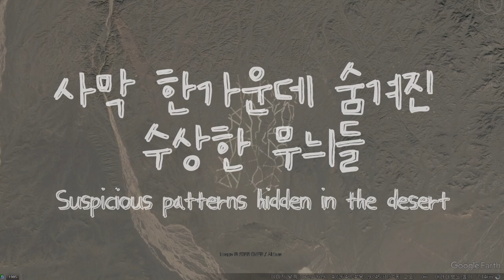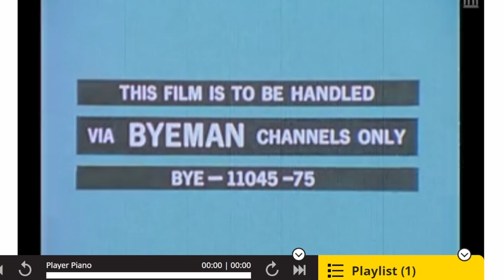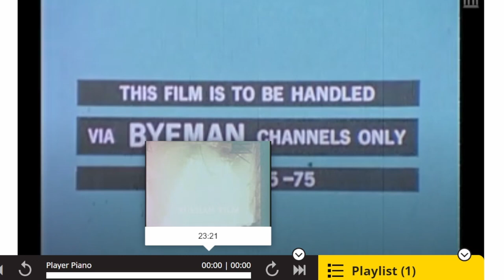🛰️사막 한가운데 숨겨진 수상한 무늬의 정체📡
오늘은 미국과 중국의 사막지역을 한번 둘러보았습니다.
하늘에서 내려다 본 사막 위에 어떤 패턴 무늬가 관찰 되었는데요.
어떤 목적으로 만들어지 시설인지 궁금했습니다.
같이 한번 알아보아요 😄
부족한 영상이지만 관심가져주셔서 감사합니다🌏

[타임코드⏱️]
00:00
02:07
04:06
05:48
06:58
09:51